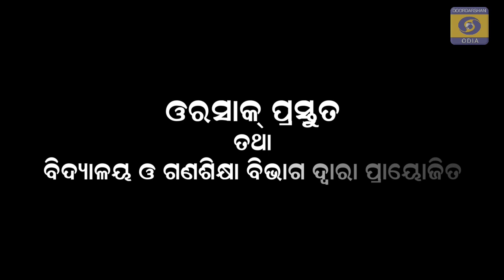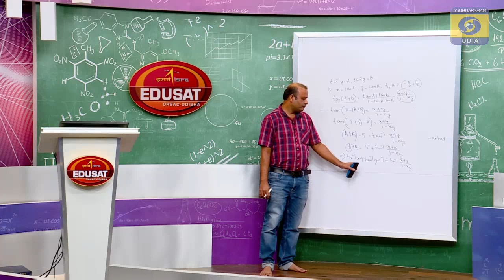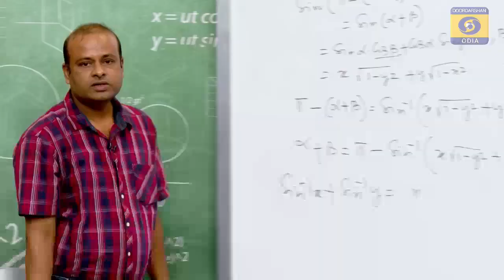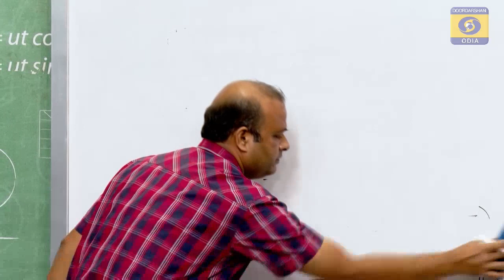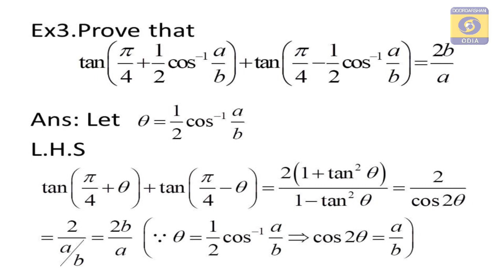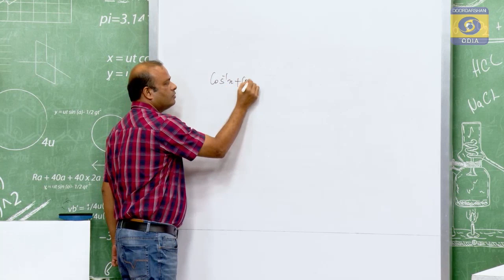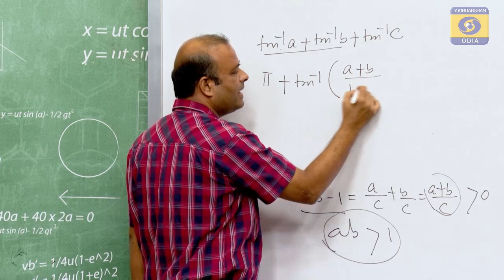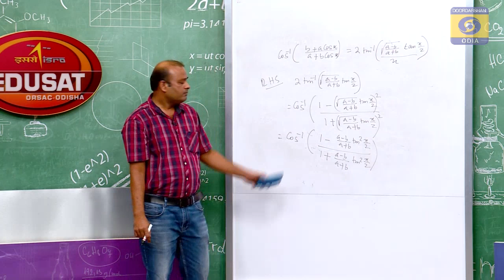SIKHYADARPANA, INVERSE TRIGONOMETRIC FUNCTIONS,,EP 23 03JAN 14 00